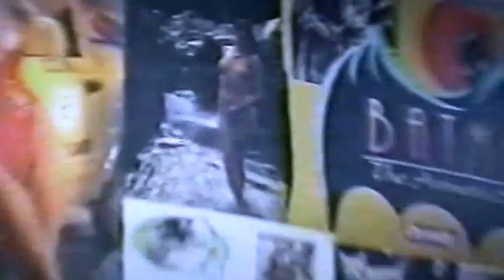ЭТО МЫ! КОГДА НЕ БЫЛО МОБИЛЬНИКОВ! ЧАСТЬ 5